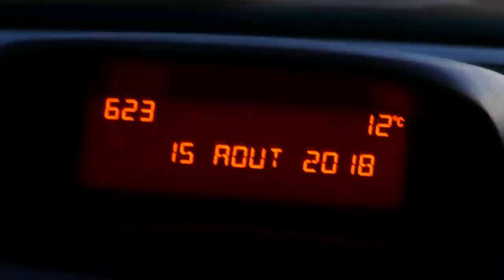Des perches à n'en plus finir | Rod Trip #4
● Nos partenaires:
LPELP
►-10% avec le code
POISSONS10
►-5% avec le code LPELP5